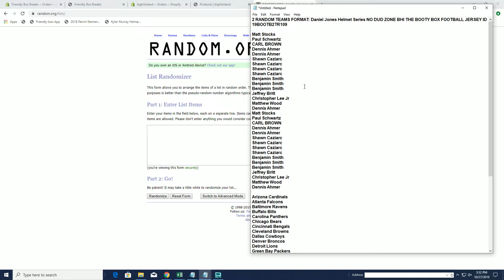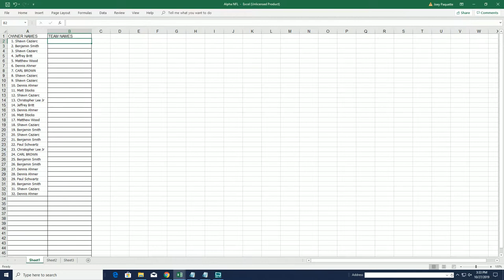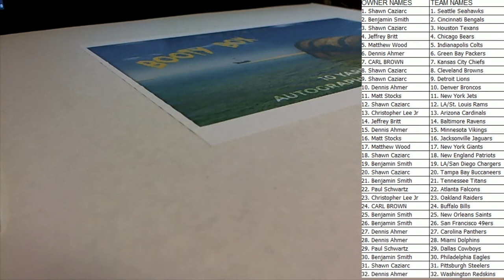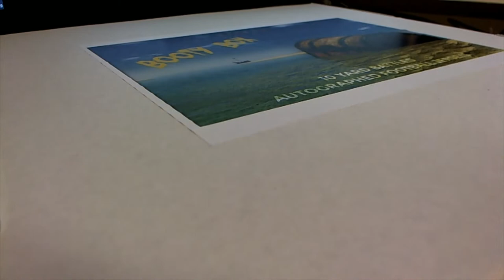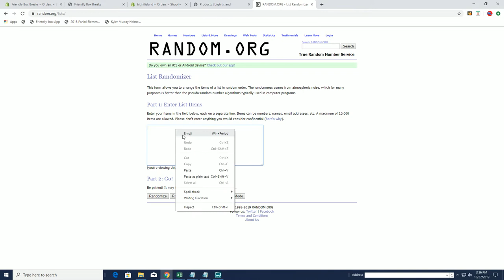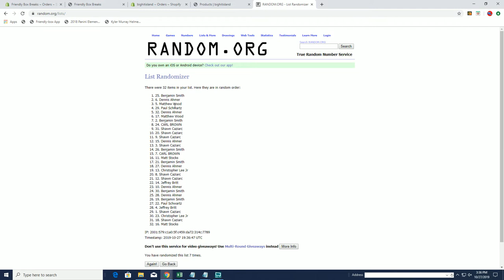Daniel Jones Helmet Series NO DUD ZONE BHI THE BOOTY BOX FOOTBALL JERSEY ID 19BOOTB2TR109